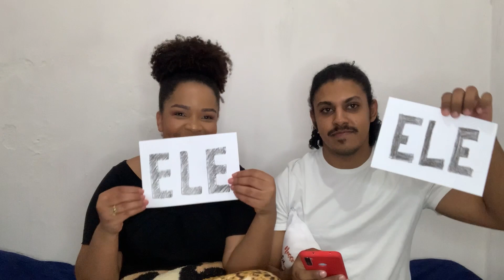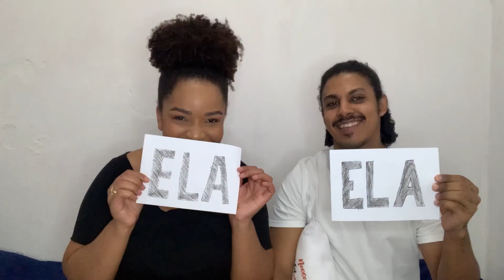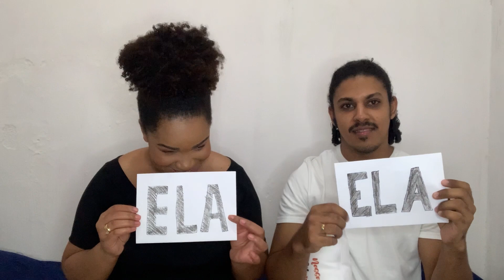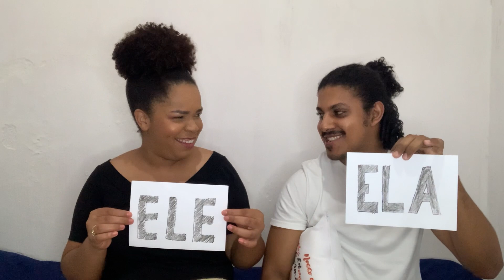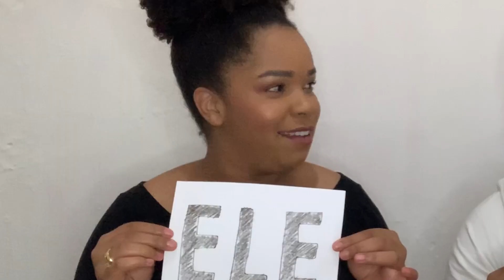TAG QUEM É MAIS PROVÁVEL | Ana e Jediel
Nosso Instagram:
Jediel:

Deixe sua sugestão de vídeos nos comentários!